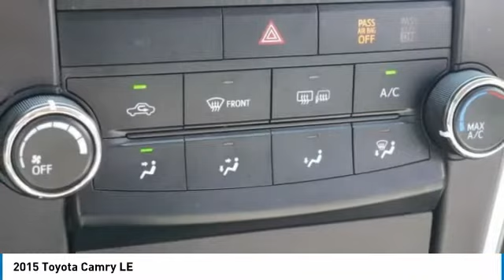2015 Toyota Camry Metairie LA ML27731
2015 Toyota Camry LE

Lakeside Toyota
3701 North Causeway